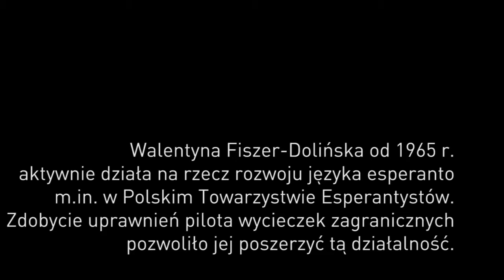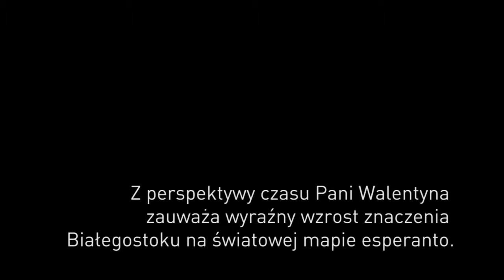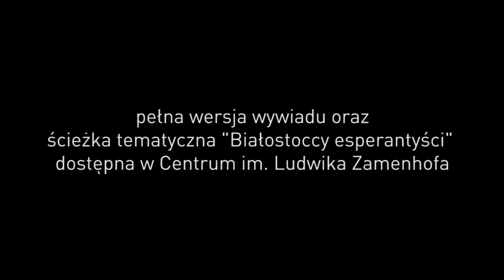Działalność w ruchu esperanckim. Wspomina Walentyna Fiszer-Dolińska.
26 lipca obchodzimy Światowy Dzień Esperanto. Z tej okazji pokazujemy Wam historię Walentyny Fiszer-Dolińskiej w ruchu esperanckim oraz korzyściach jakie jej zdaniem uzyskał Białystok dzięki esperanto.
Więcej wywiadów z białostockimi esperantystami możecie obejrzeć na oraz w Pracowni Multimedialnej - Mediateki CLZ przy ul. Warszawskiej 19 w Białymstoku.